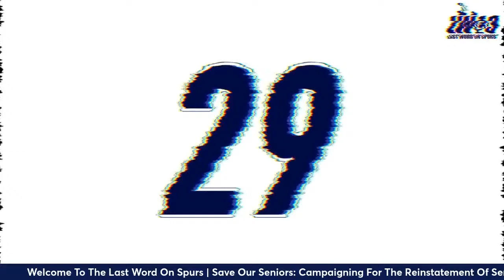Save Our Seniors: Campaigning For The Reinstatement Of Senior Concessions At Tottenham Hotspur!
Host Ricky Sacks is joined by co-host Jason McGovern along with Anthoulla Achilleos and Annelise Jespersen who are part of an independent group Save Our Seniors, who are campaigning for the reinstatement of senior concessions at Tottenham Hotspur Football Club.

Founding members include former Tottenham Hotspur Supporters’ Trust Board members, members of THFC Flags and members of the Return of the Shelf movement.

The fan movement group are calling for a full reversal of the decision to axe any new senior season tickets from the 2025/26 onwards along with a full reversal of the decision to reduce the discount on existing senior season tickets from 50% to 25% over the next 4 seasons.

Save Our Seniors will be asking fans attending the home game against Luton Town on Saturday 30th March to Turn Your Backs On 65, to protest against the Club’s decision to turn its back on supporters over the age of 65.

The ultimate goal is to have a policy change whereby senior season tickets are linked to the person and not the seat within Tottenham Hotspur Stadium, and where every person over the age of 65 is entitled to their rightful senior discount

An independent award-winning Tottenham Hotspur Fan Channel providing instant post-match analysis and previews to every single Spurs match along with a range of former players, managers & special guests.

- SOCIALS:

* Threads: LastWordOnSpurs
*TikTok: Last Word On Spurs